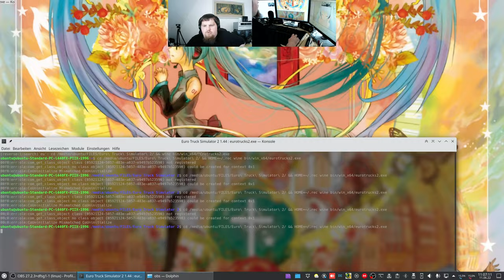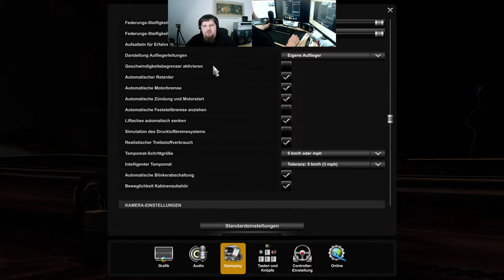Let´s Play ETS2 - Euro Truck Simulator 2 #050